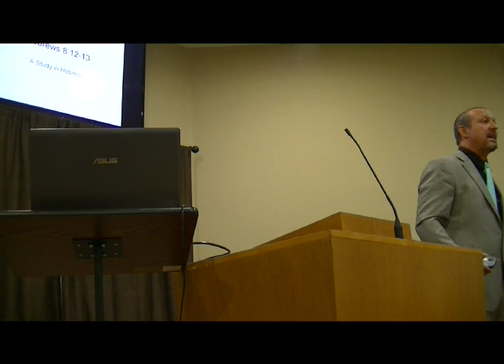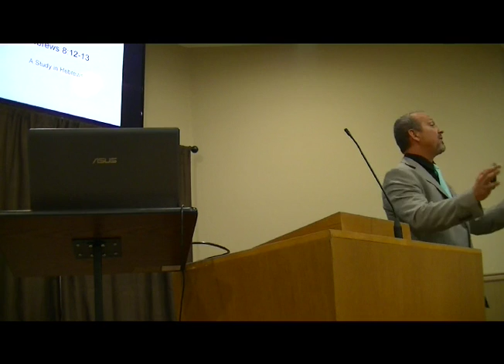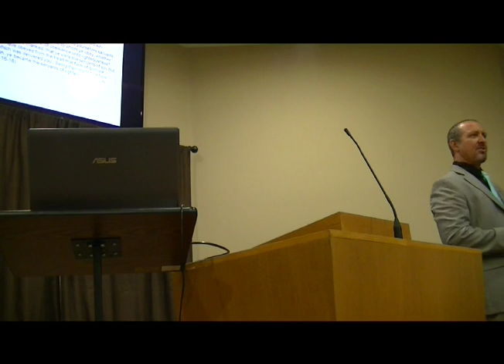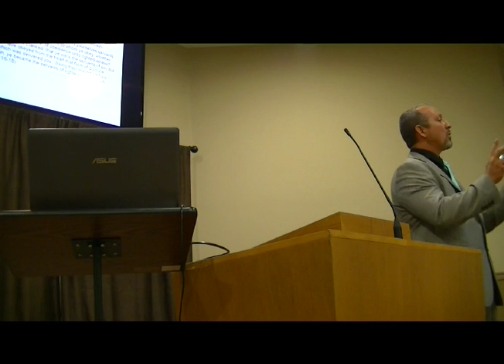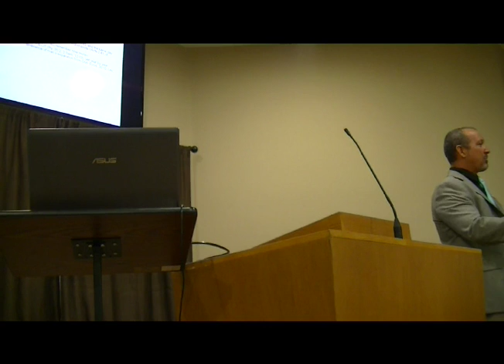Freeport Church of Christ- Hebrews 8:12-13- Eric Farrior- 8-28-16